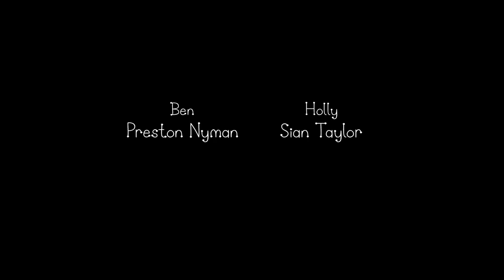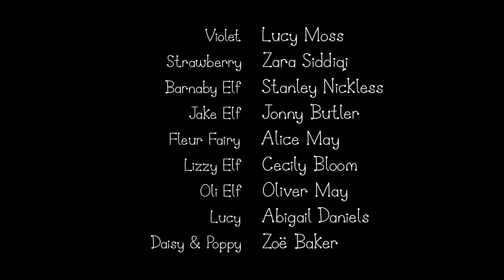Ben and Holly’s Little Kingdom | The Seven Squirrels | Kids Videos